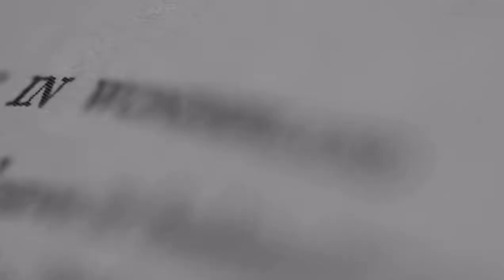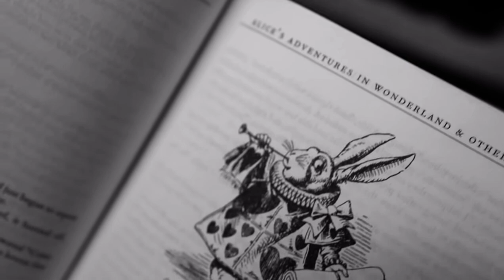“Afternoon” from Alice By Heart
“Afternoon” performed by MOLLY GORDON and COLTON RYAN.

ALICE BY HEART
book by Steven Sater with Jessie Nelson
Lyrics by Steven Sater
Directed by Jessie Nelson